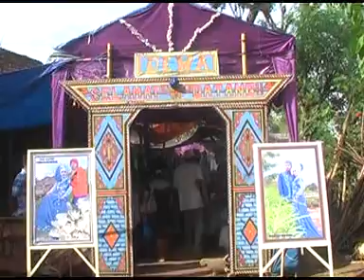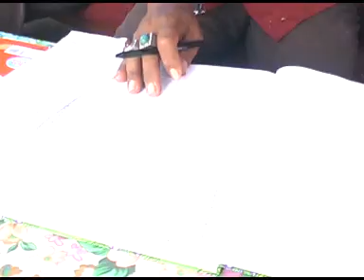GENDING RUKUN KARYA feat SULAENI